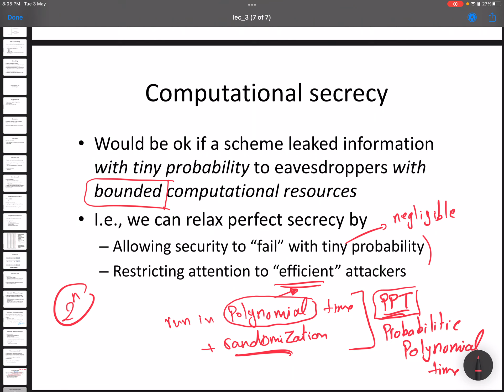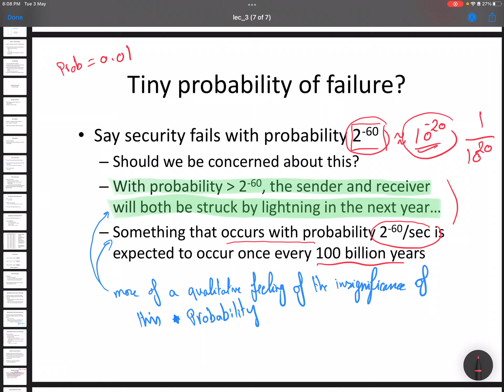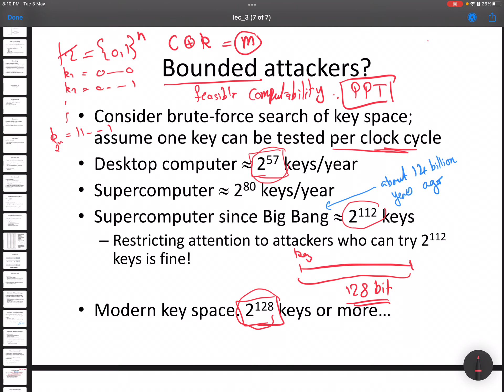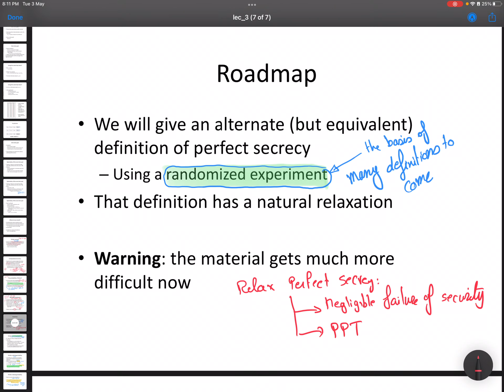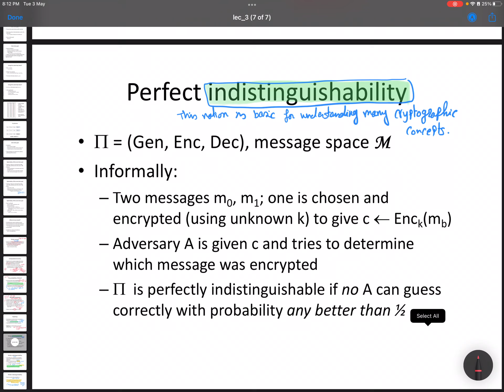Lecture 4: Perfect Secrecy - Part III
This lecture finishes the trilogy about the notion of perfect secrecy and one-time pad as the example that satisfies this level of security. The lecture is more theoretical giving proofs of the perfect secrecy of one-time pad and its optimality. The instruction language is essentially Arabic with all the terminologies and mathematical formulations are in English.